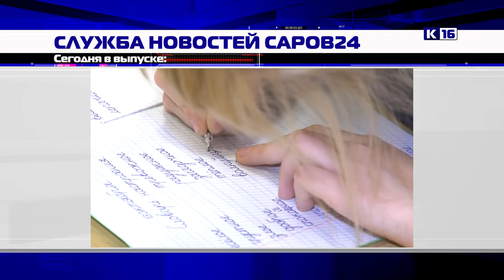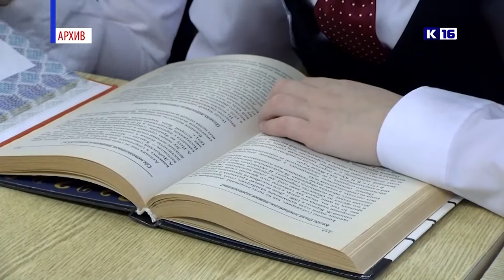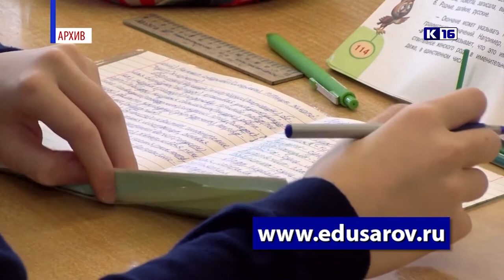Новости Сарова 23.03.2022